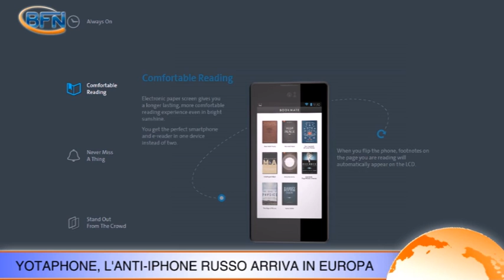YOTAPHONE, L'ANTI-IPHONE RUSSO ARRIVA IN EUROPA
La risposta russa all'iPhone è arrivata. Si tratta dello Yotaphone che a partire da oggi è in vendita in Russia e in 4 Paesi europei. La principale novità di questo smartphone Android è il doppio schermo nella parte frontale e posteriore dell'apparecchio. Costerà circa 499 euro in Europa.